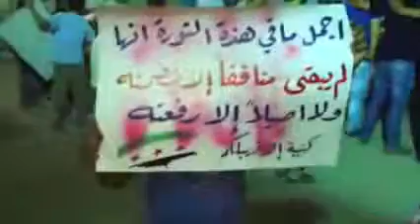شام ديرالزور جبيلة مسائيات الاحرار 23 5 2012 ج3